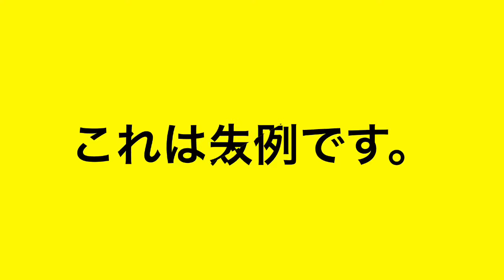モッコウバラをハナミズキに誘引する。